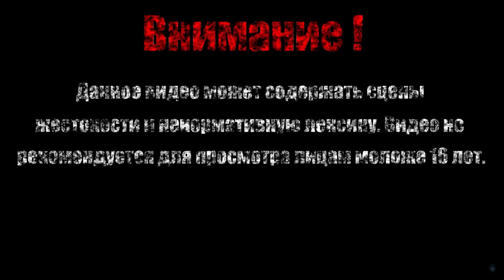ВОСПОМИНАНИЯ ОТЦА【Sekiro: Shadows Die Twice】#46